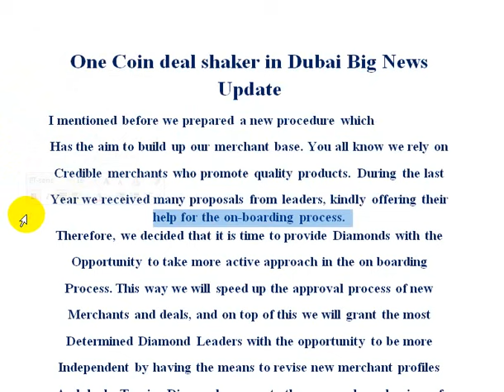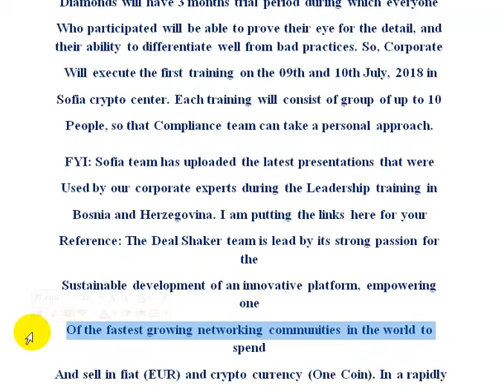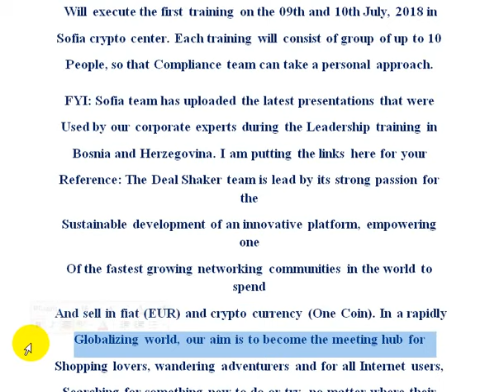One Coin deal shaker in Dubai Big News Update | AK AUTOMATION TECHNOLOGIES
One Coin deal shaker in Dubai Big News Update